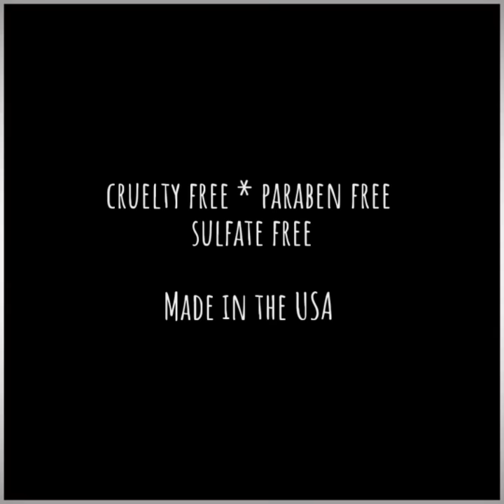Goat milk soap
Hand soap is luxurious and moisturizing.   Don’t miss this!